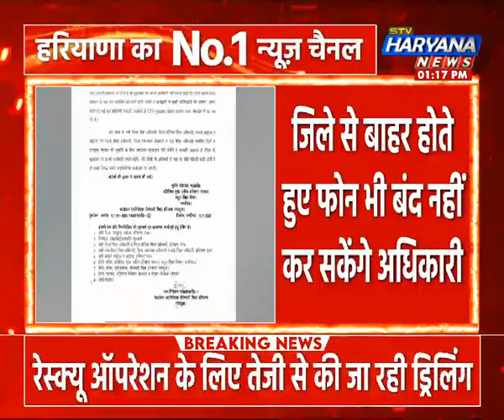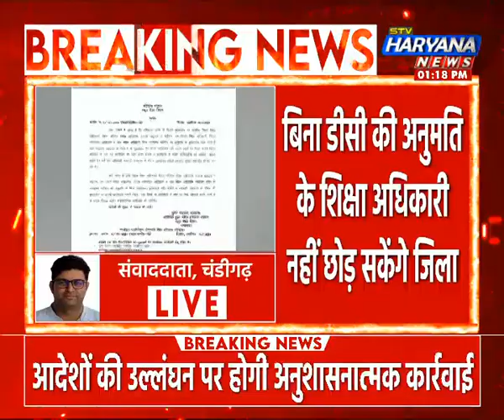हरियाणा शिक्षा विभाग का नया आदेश जारी, बिना डीसी की अनुमति के शिक्षा अधिकारी नहीं छोड़ सकेंगे जिला